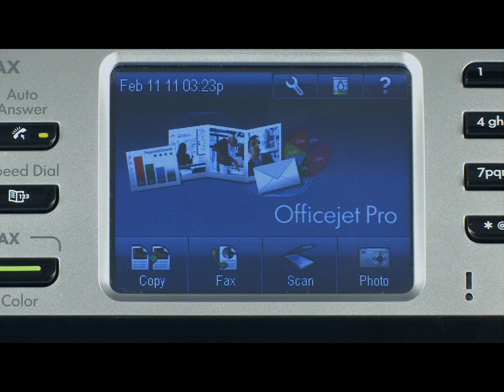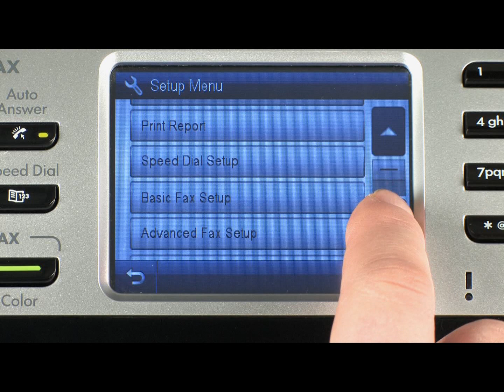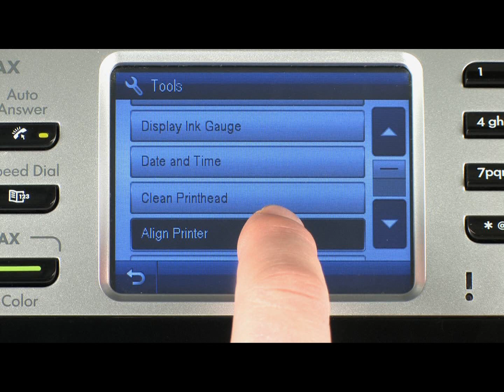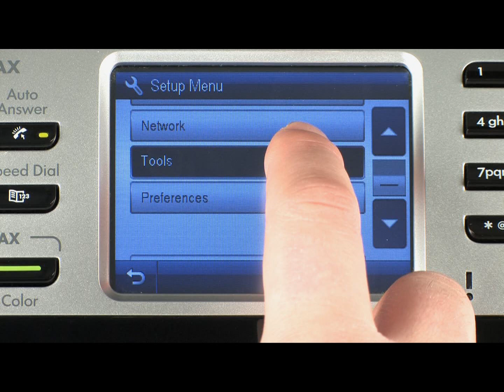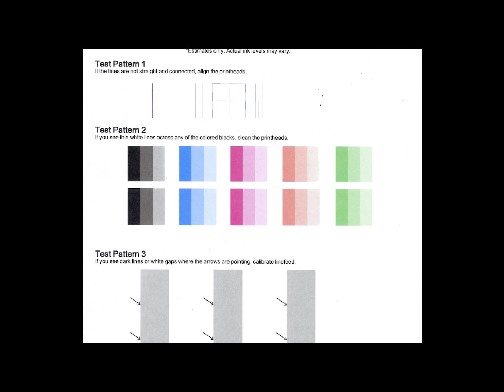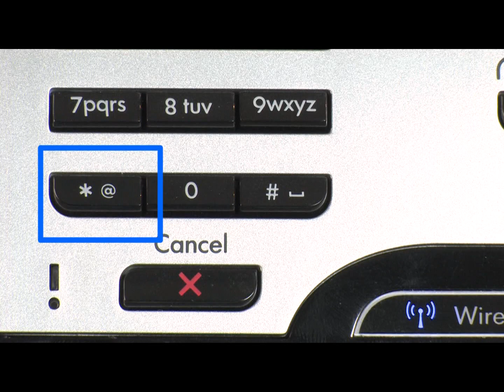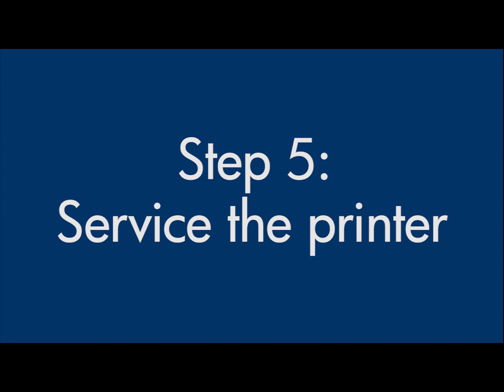Fix Failed Alignment | HP Officejet Pro 8500 Premier All-in-One Printer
Learn what to do if you get an 'alignment failed' error message. The printer shown is the HP Officejet Pro 8500 Premier All-in-One Printer - A909n. The same steps apply to other models in the Officejet Pro 8500 series (A909a, A909b, A909d, and A909g).

For other helpful videos go to hp.com/supportvideos More support options for your printer are available at hp.com/support.